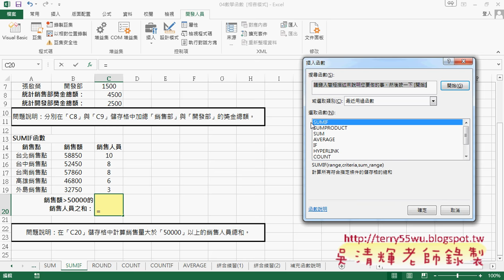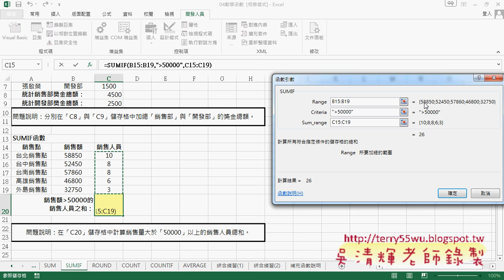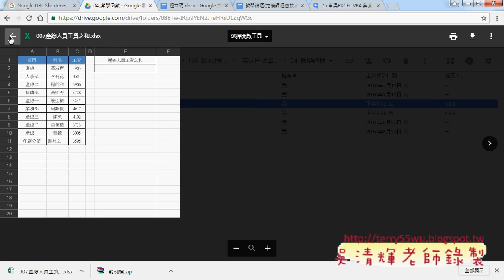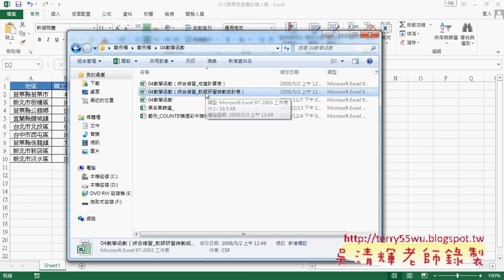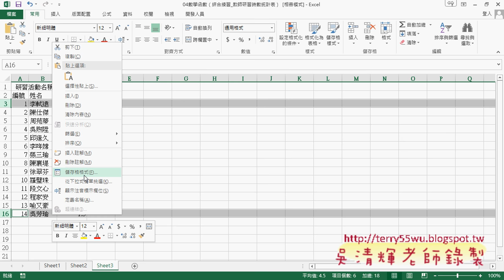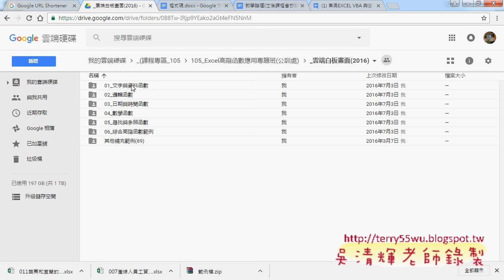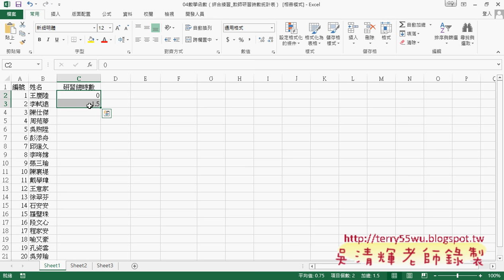03 SUMIF函數有條件加總範例說明